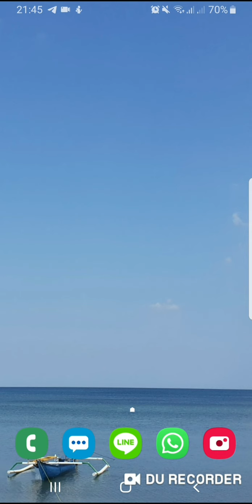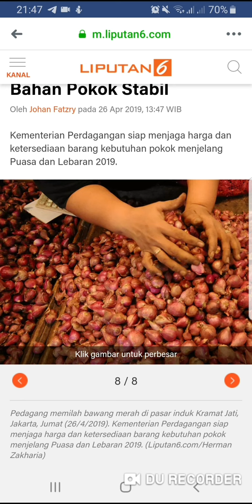Menjelang Ramadhan Bagaimana Harga Bahan Pokok mulai Mahal ? Katanya stabil ?